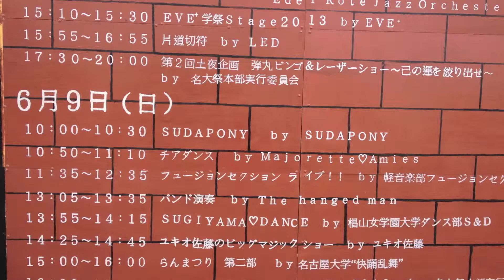SUDAPONY Feel Like Making Love / Engene McDaniels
メジャーデビューを果たした [ROCKamenco] のSUDAPONYが今年も名大祭にやって来た!!名大軽音楽部フュージョンセクションとのリハ無し一発勝負のjamセッションをお楽しみください。最後のドラムのスティック捌きは、圧巻!!!
★key:佐藤彰思 ★ba:小島善仁 ★gt:古市響平 ★gt:水上駿 ★gt:水野智徳 ★dr: SUDAPONY